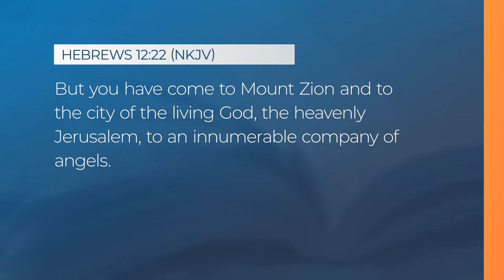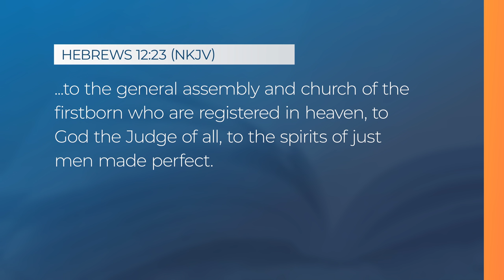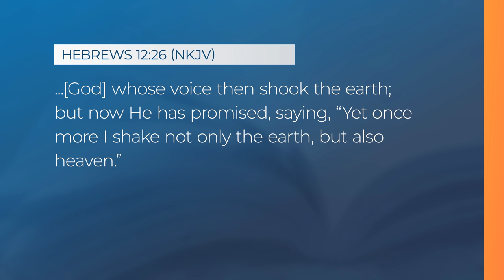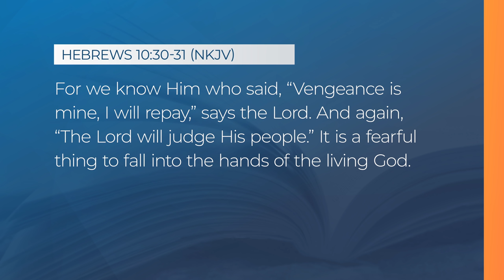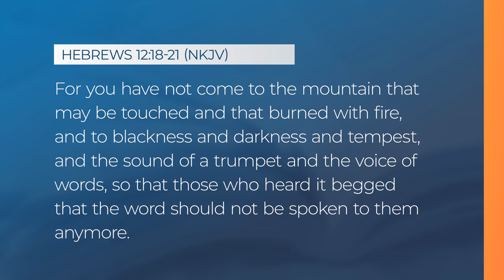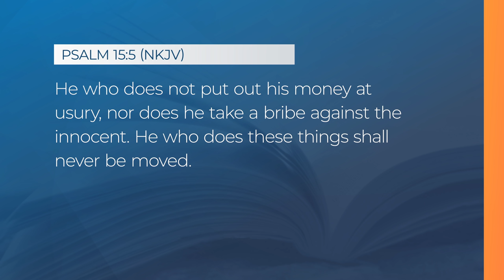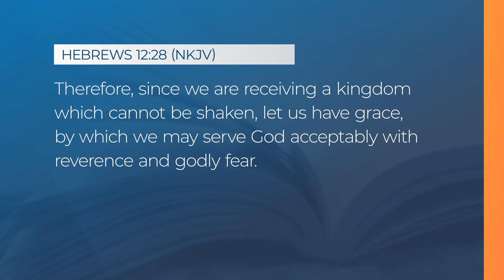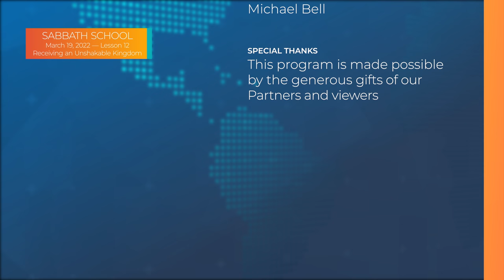Sabbath School - 2022 Q1 Lesson 12: Receiving an Unshakable Kingdom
Join Sabbath School host Eric Flickinger and this quarter's author, Félix Cortez-Valles, as they provide additional insights into this week's Sabbath School lesson, "Receiving an Unshakable Kingdom."